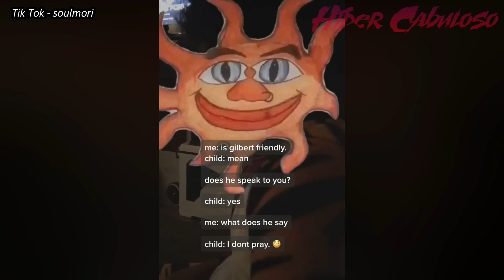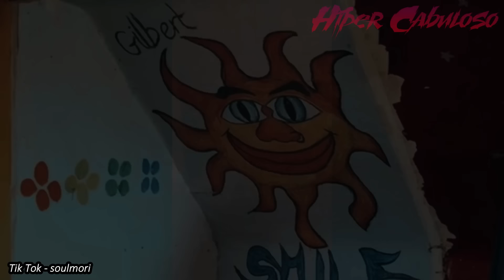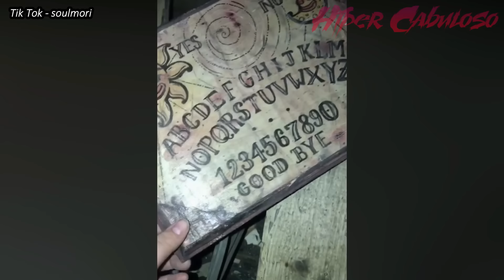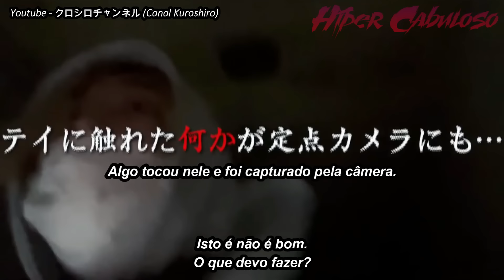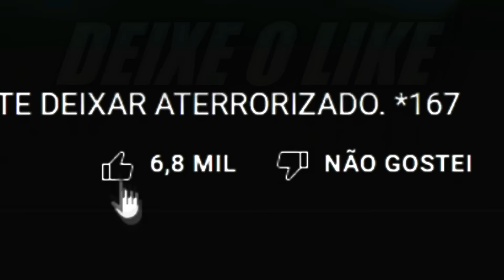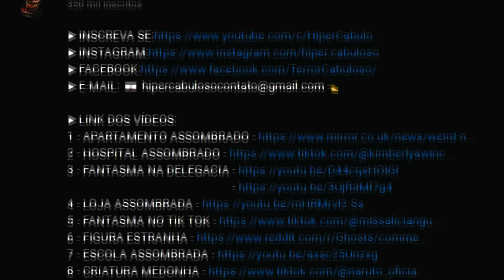10 VÍDEOS ASSUSTADORES E MISTERIOSOS QUE FARÃO VOCÊ CHORAR DE MEDO. *264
Aqui você encontra os vídeos mais assustadores da internet. Desde fantasmas assustadores, aparições sinistras, poltergeists, fantasmas japoneses, vídeos assustadores do tiktok, e até mesmo caçadores de fantasmas investigando lugares extremamente assombrados.

No vídeo desta semana, veremos um jovem que vive em uma antiga casa que está sendo assombrada, uma aparição misteriosa durante um incêndio, uma casa no Japão em que atividades paranormais acontecem a todo momento, um explorador da Polônia que passou por algo assustador em uma floresta, o espírito de uma mulher que assombra uma igreja no Reino Unido, e MUITO MAIS.

Se você curtiu este vídeo, não deixe de assistir essa outra lista com vídeos paranormais: 10 VÍDEOS ASSUSTADORES E MISTERIOSOS QUE VÃO TE DAR PESADELOS.